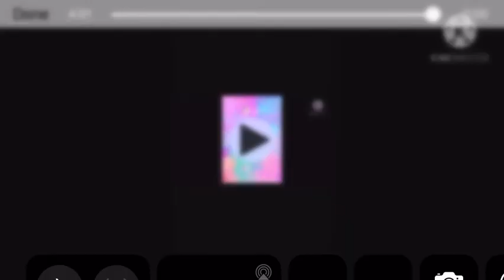Copycat ||gacha life|| my last gacha video😭